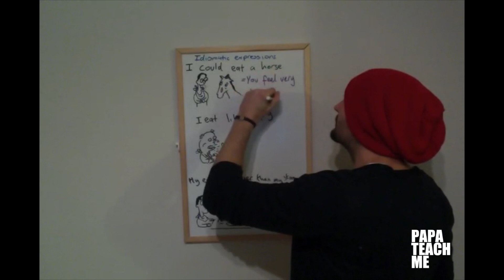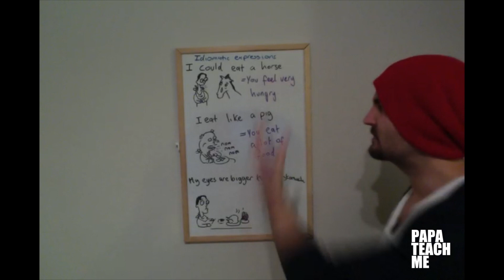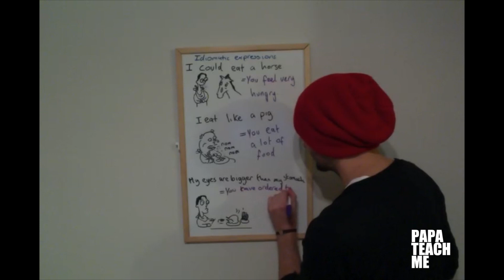English Idioms - Food idioms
English idioms to describe eating habits.